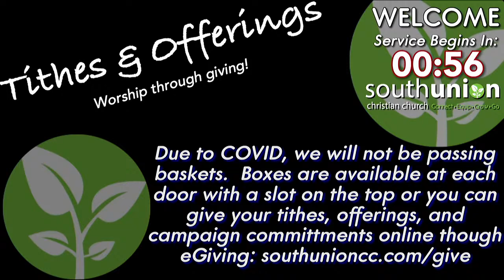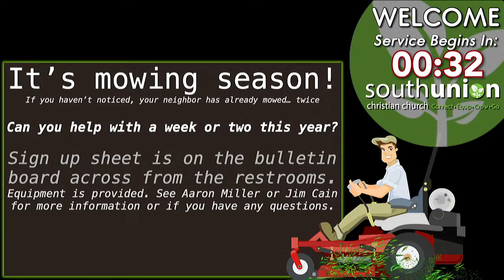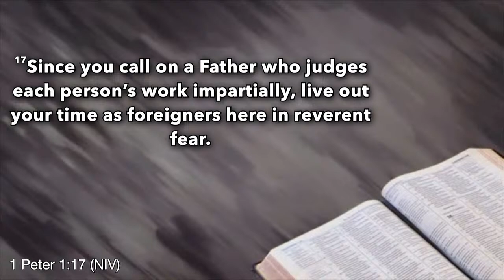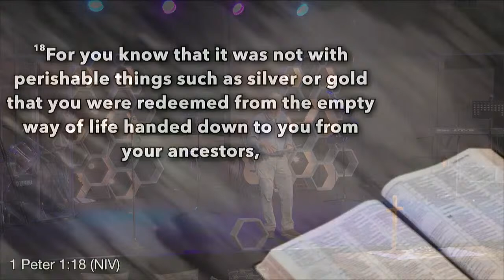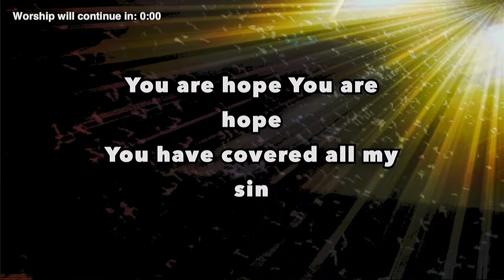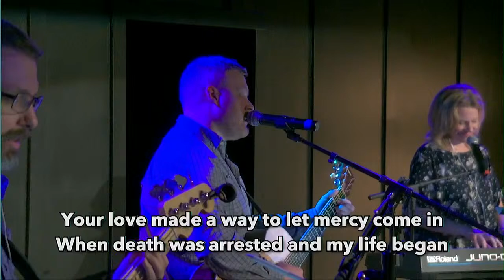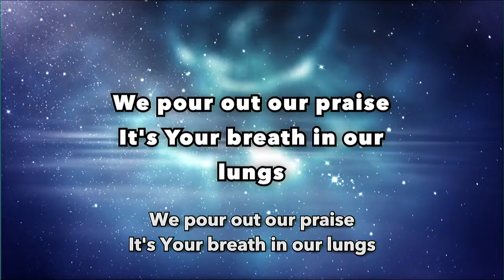Therefore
5/2/2021
Message by Jim Cain
CCLI: 20254181